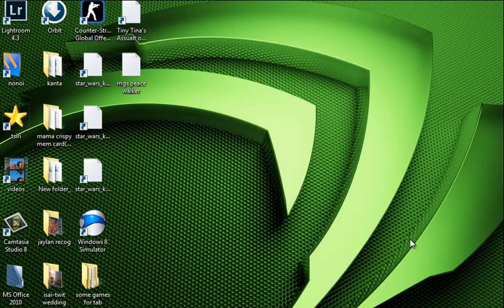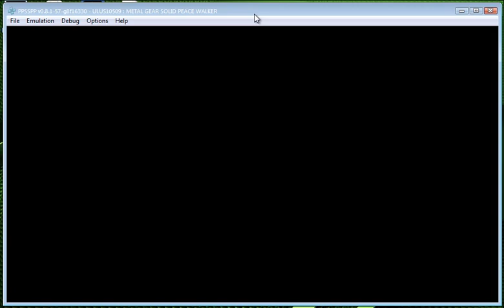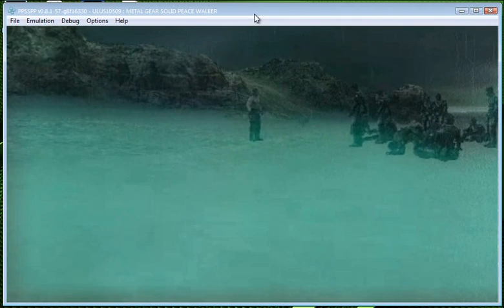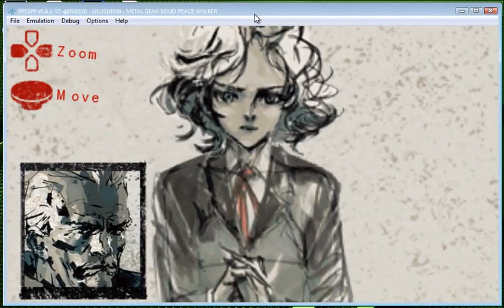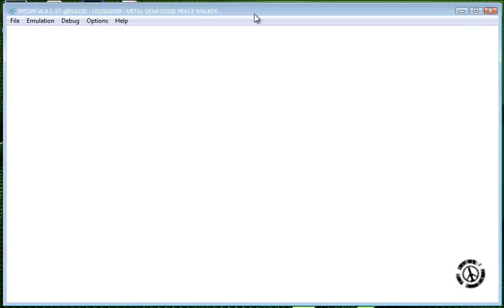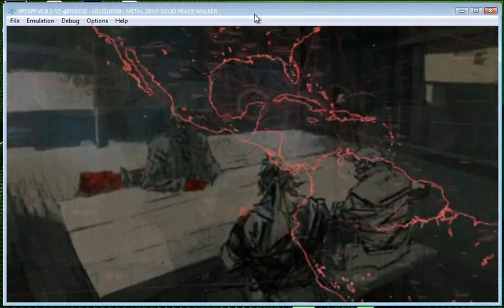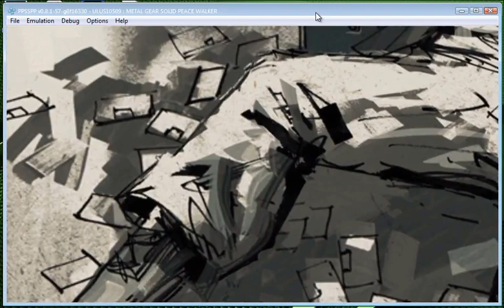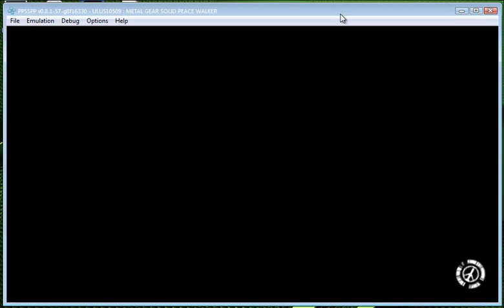Metal Gear Solid: Peace Walker on PPSSPP v0.8.1 [PSP emulator]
I didn't install the data on the memory card because I thought that it won't work, same as v0.8. I just found out that it works when i tried on v0.8.1 after making this video. (If you install data on the memory card, you will be able to hear voice on codec calls in-game.)

Also, I'm not used to the controls. I'm using the default control scheme (shooter type). If only the PSP has a right analog stick, controlling the camera will be easier for me. It will be the same controls as Metal Gear Solid 3 on the PS2.

I am using a PS2 controller, with X360CE, an Xbox360 controller emulator.

Lastly, for some reason, the last part of the video is out of sync. Sorry for that.

my settings:
2x render resolution
buffered rendering
hardware transform
vertex cache
force linear filtering
fast memory(unstable)
ignore illegal reads/writes

UPDATE:
I'm now able to use my right analog stick to control the camera. I just configured it using 'Xpadder" together with x360ce. I didnt change anything on x360ce, just the Xpadder. Only mapped the face buttons to match  the axes on the right analog stick.